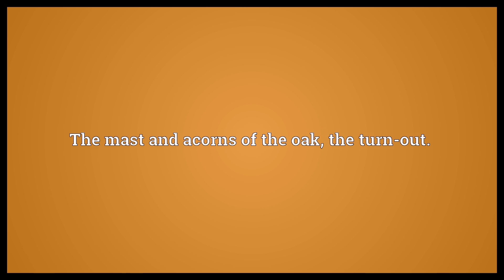Ovest Meaning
Video shows what ovest means. The mast and acorns of the oak, the turn-out..  Ovest Meaning. How to pronounce, definition audio dictionary. How to say ovest. Powered by MaryTTS, Wiktionary